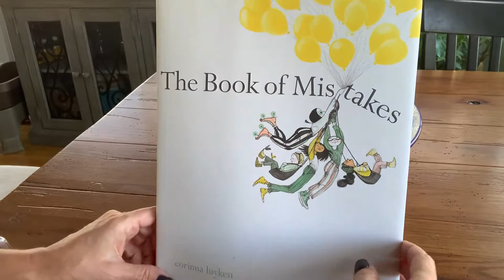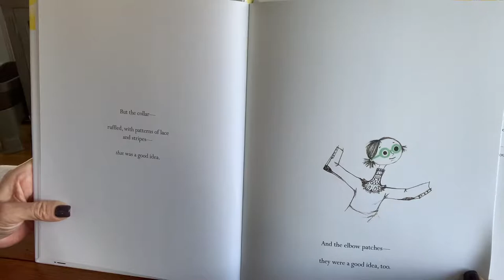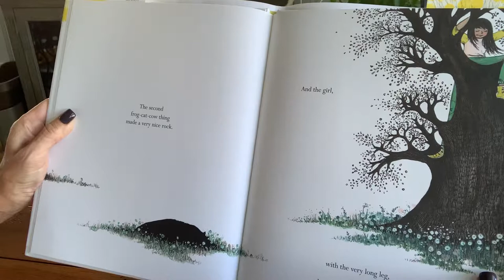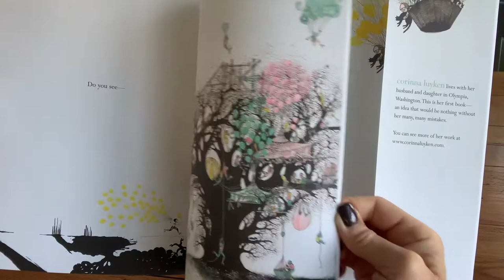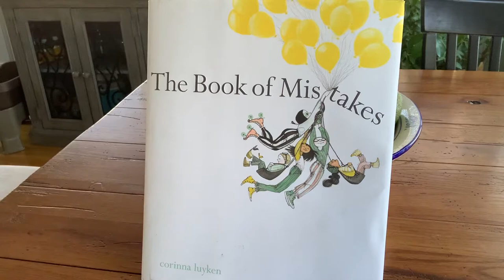The Book of Mistakes by Corinna Luyken - Read aloud with Liz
Today's Read-A-Loud With Liz is called, The Book of Mistakes by Corinna Luyken

My name is Liz & I am a FULL Time Teacher & Mom of (4) who loves finding & reading good books that resonate with Children.

Theme:
As one artist incorporates accidental splotches, spots, and misshapen things into her art, she transforms her piece in quirky and unexpected ways, taking readers on a journey through her process. Told in minimal, playful text, this story shows readers that even the biggest “mistakes” can be the source of the brightest ideas—and that, at the end of the day, we are all works in progress, too.

This channel provides access to books and reading for everyone: including,
but not limited to, children in areas that don't have access to libraries or bookstores,
domestic and international.

including such use by reproduction in copies or phono-records or by any other means specified by that section,
(including multiple copies for classroom use), scholarship, or research, is not an infringement of copyright.

and I will remove the video. Thank you!